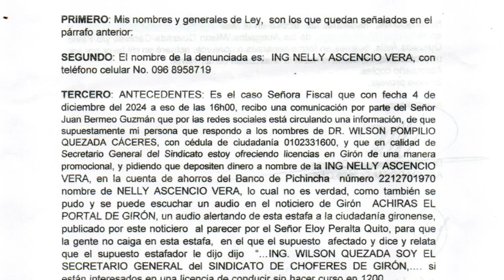El Sindicato de Choferes de Girón pone denuncia para frenar intentos de estafa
Con el intento de estafa del pasado miércoles, el Dr. Wilson Quezada manifestó que ha acudido a la fiscalía de Girón para poner una denuncia y pedir que se haga una investigación prolija de los datos con que cuentan, para poder determinar a los responsables del intento de estafa tomando su nombre y de la institución. Quezada dijo además que no es la primera vez que esto ocurre, e hizo un llamado a los ciudadanos a no caer en estas trampas.